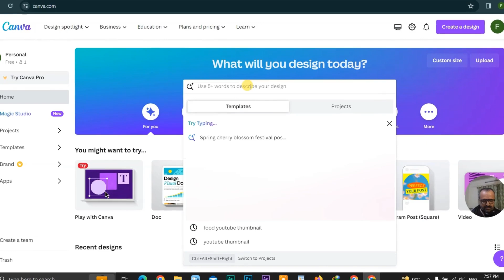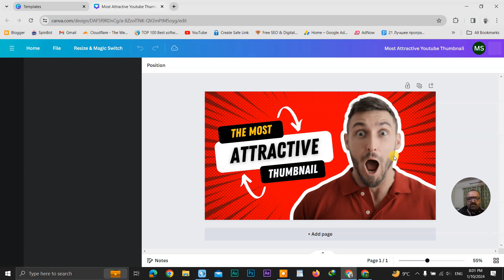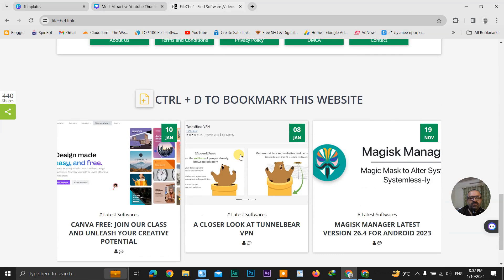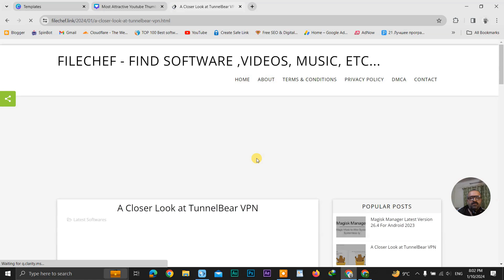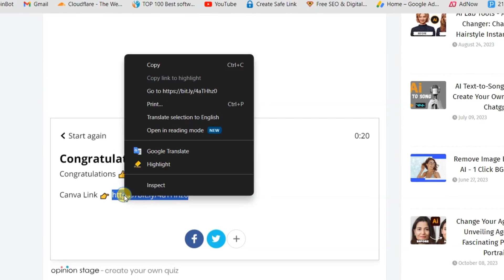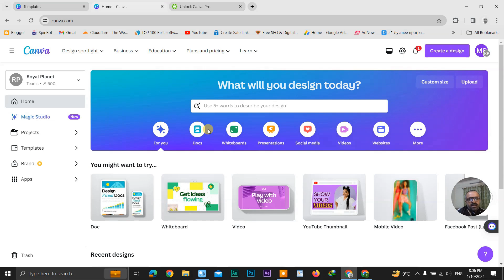How to Get Canva Pro for Free 2024.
Watch now to learn how to get Canva Pro for free in 2024! In this educational video, we'll show you the step-by-step process of accessing Canva Pro without spending a dime. Whether you're a student, professional, or just a creative enthusiast, this tutorial is perfect for you. Discover the secret methods to unlock Canva Pro features and take your designs to the next level. Don't miss out on this opportunity to enhance your design skills with Canva Pro for free. Click the link and watch now!